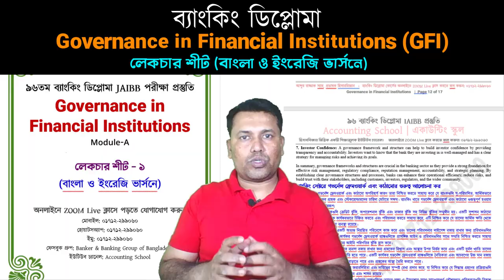Governance in Financial Institutions (GFI) | Banking Diploma | লেকচার শীট (বাংলা ও ইংরেজি ভার্সনে)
লেকচার শীট পেতে ও অনলাইনে ZOOM Live ক্লাস করতে কল করুন:

মোবাইল: ০১৭১২-২৯৯০৬০
হোয়াটসঅ্যাপ: ০১৭১২-২৯৯০৬০
ইমু: ০১৭১২-২৯৯০৬০